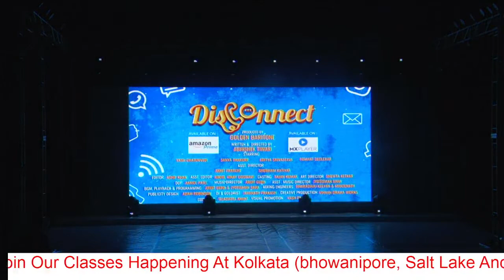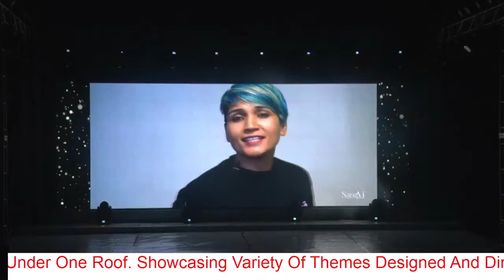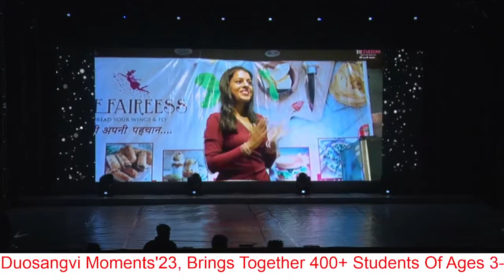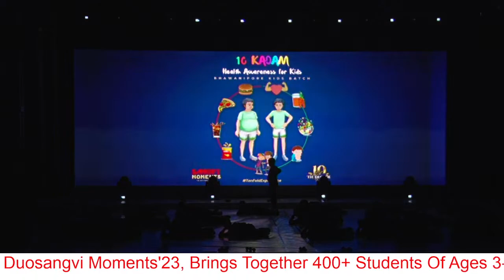SANGVI MOMENTS "2023".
"We perform once on stage and live the moments to infinity" - SangVi DUO
SANGVI MOMENTS'23, brings together 400+ students of ages 3-60yrs, 1500 audience, multiple artists and all dance lovers under one roof.
Showcasing variety of themes designed and directed by SangVi DUO
Get set to witness magic on your screen. And to feel the vibe join our classes happening at Kolkata (Bhowanipore, Salt Lake and Howrah) or avail the option online